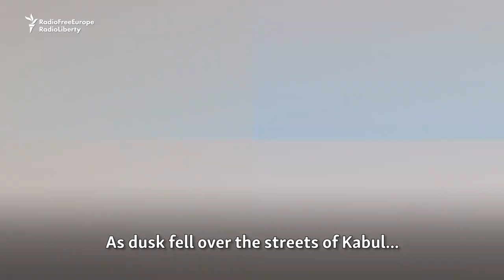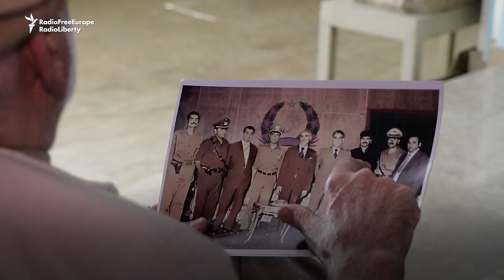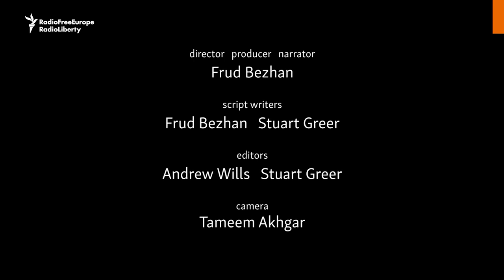Operation Storm-333: The Secret Soviet Plot To Assassinate The Afghan President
Four decades ago, the Soviet Union launched a secret mission to assassinate the Afghan president and seize control of Kabul. The assault on December 27, 1979, was the bloody opening act to the Soviet-Afghan War that would set the country on a course for decades of conflict.